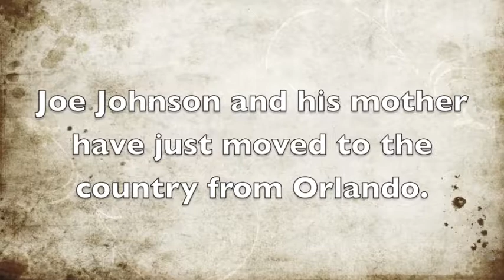My Fox ate my Homework